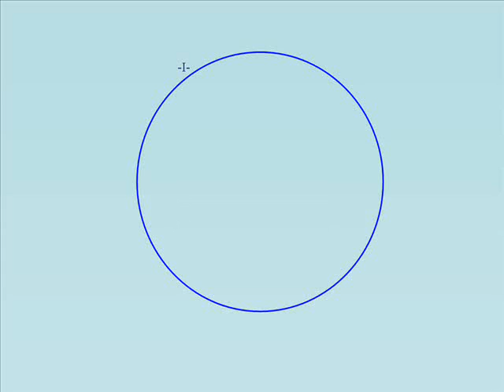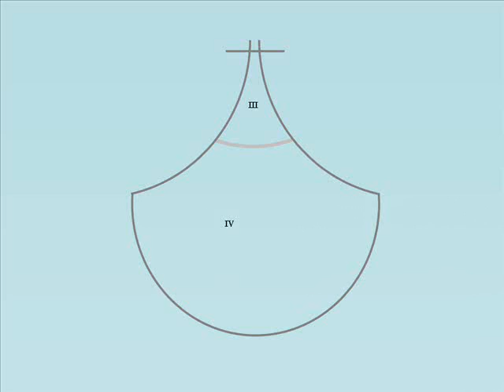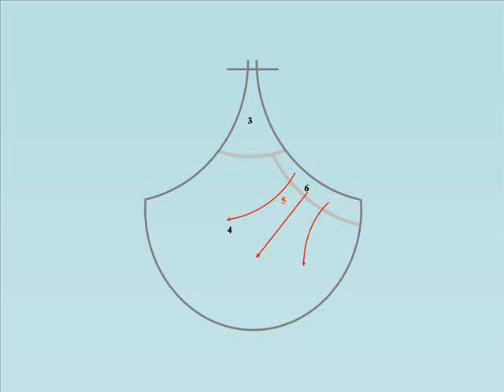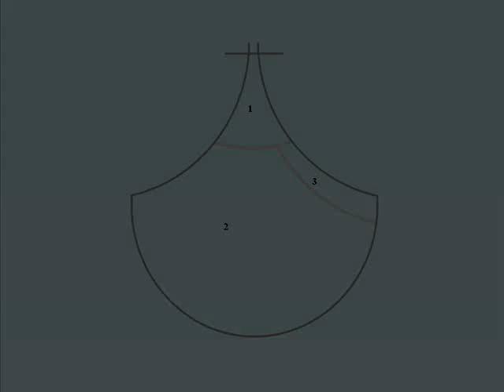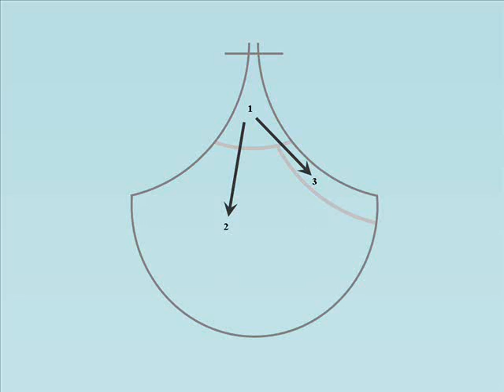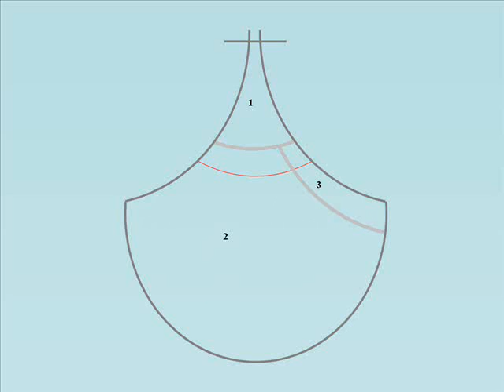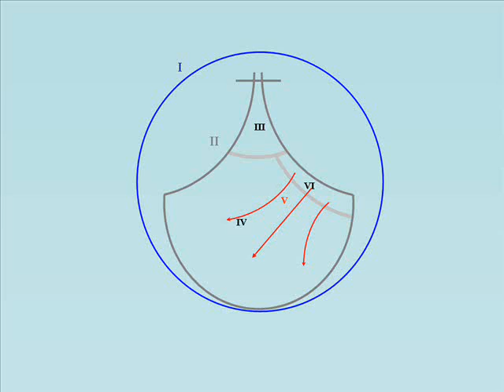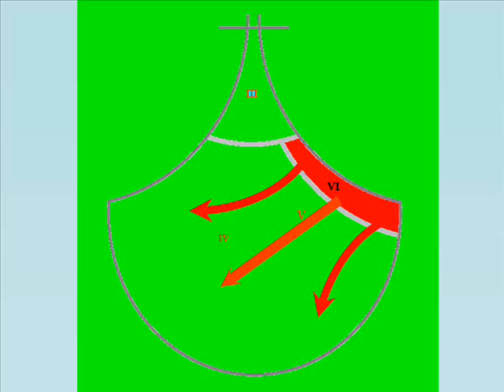٢/١ ما هية مدرسة مريم